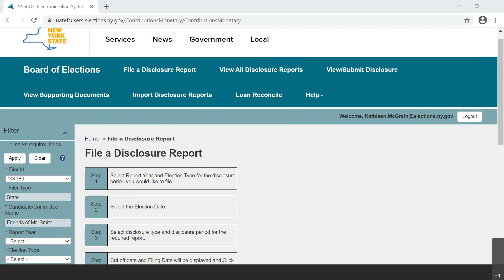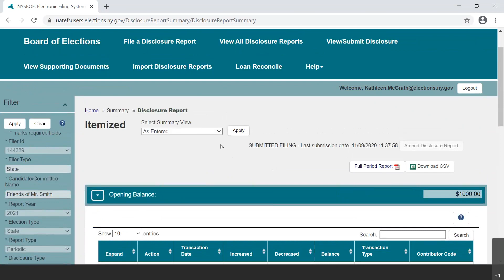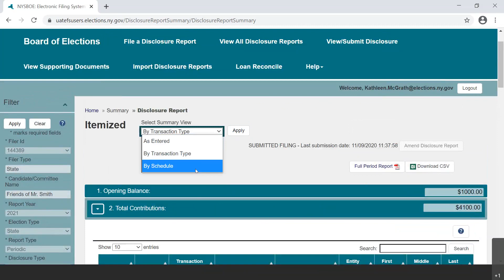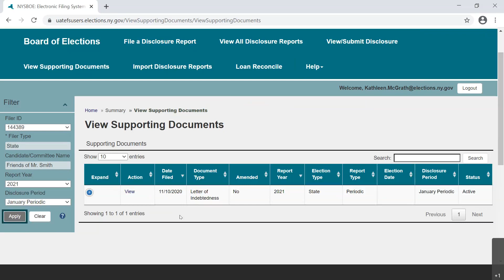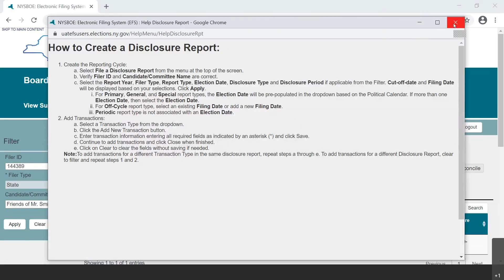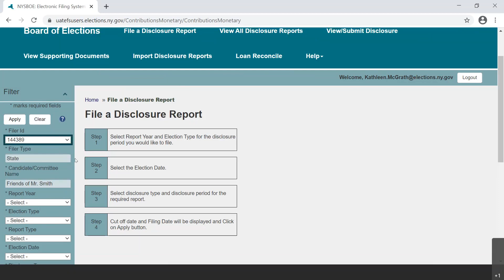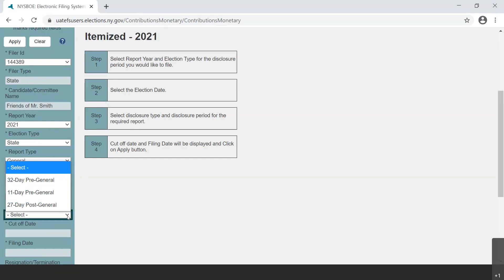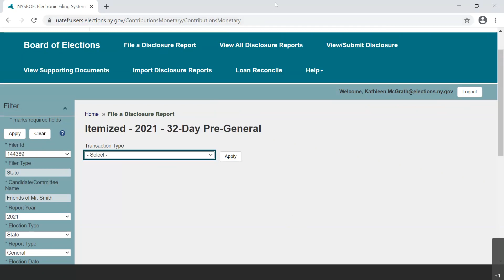Filer Dashboard in EFS